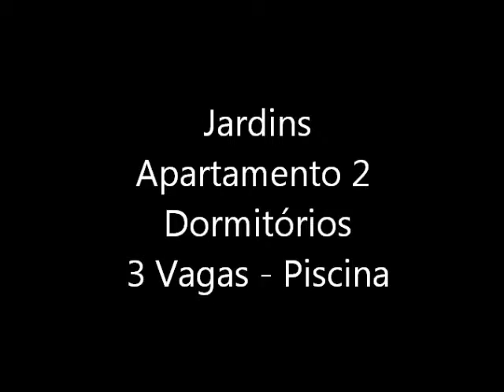Apartamento nos Jardins - 2 dormitórios - 3 Vagas - Piscina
Apartamento com 74m² de área privativa, localização esplêndida perto do Empório Santa Luzia, em excelente estado de conservação e aparência, 3 vagas (2 soltas), piso laminado em estado de novo e armários nos quartos e cozinha, em prédio com piscinas adulto e infantil.
Living para 2 ou 3 ambientes com varanda, cozinha com área de serviço conjugada, quarto e banheiro de empregada. Área íntima com 2 amplos quartos e ótimo banheiro com box de vidro temperado.